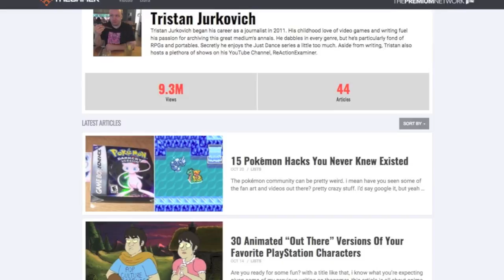PS4 Review: Mulaka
Mulaka is sort of like a combination between Zelda and Okami. Is that a good thing? Find out in my review. Enjoy!

The background music for this video, Persepolis Sunset by Raez, was found on freemusic.org. Check them out!

I received a review code for Mulaka.